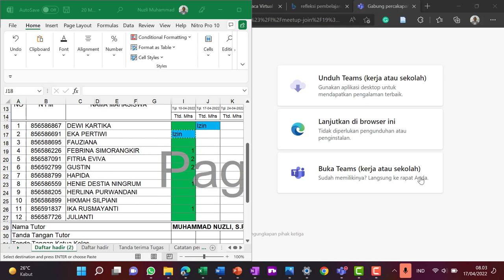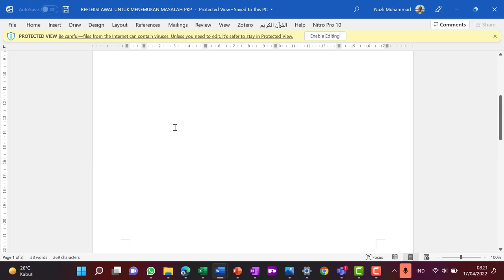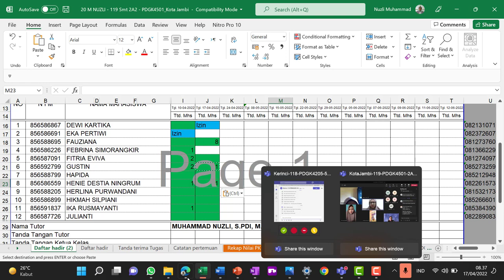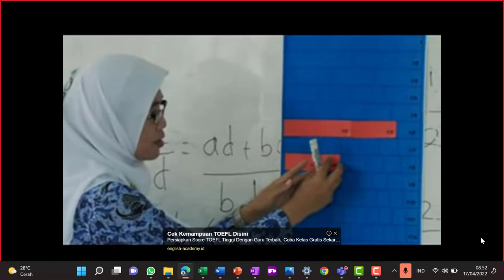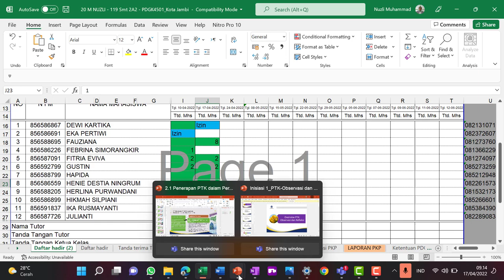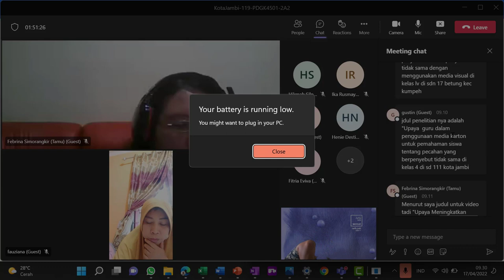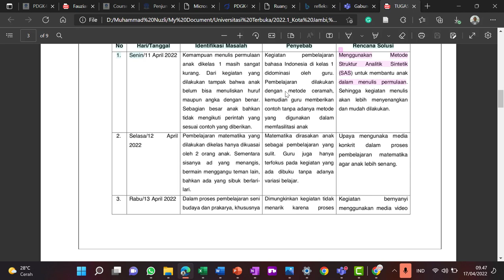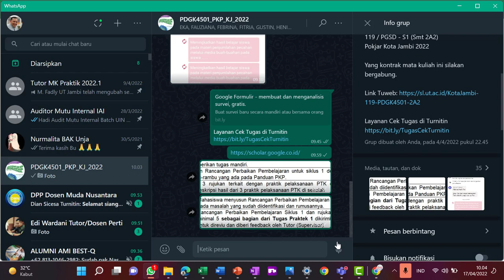Review Analisis Masalah dan Rancangan Perbaikan Pembelajaran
Melakukan review terhadap Analisis Masalah pada Video GPO dan Rancangan Perbaikan Pembelajaran, bersama mahasiswa Semester 2A Pokjar Kota Jambi UPBJJ UT Jambi